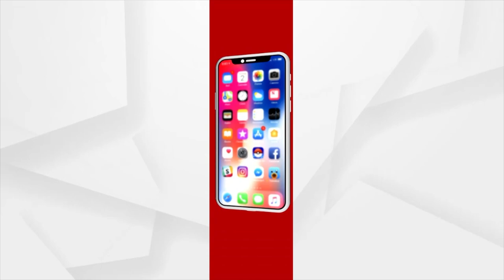Mangala Alati | Bhajan Hanuman Of Shree Mandir, Puri